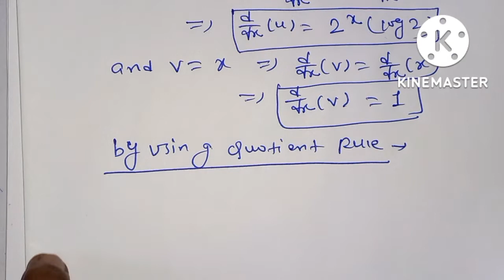11th Maths differentiation R.S.AGGARWAL Solutions exercise-28D CBSE BOARD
11th Maths differentiation R.S.AGGARWAL Solutions exercise-28D CBSE BOARD

Class-11th Maths Differentiation Quotient rule Exercise-28D R.S.AGGARWAL||11th Maths R.S.AGGARWAL

11th Maths differentiation R.S.AGGARWAL Solutions

Differentiation R.S.AGGARWAL Class-11th Maths solution

Differentiation Quotient Rule Problems

Quotient Rule Differentiation Basic

Quotient Rule Differentiation Kaise kare

How do you solve a differentiation problem?

Differentiation questions for Class 11

R.D SHARMA Differentiation Class-11th